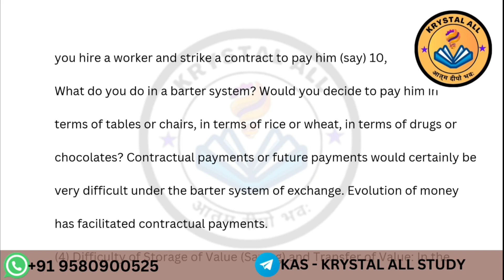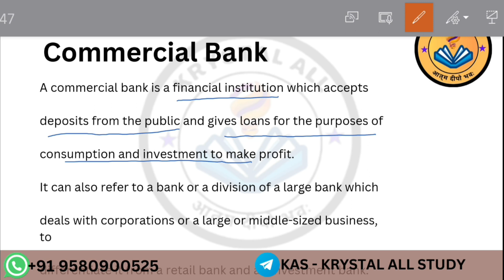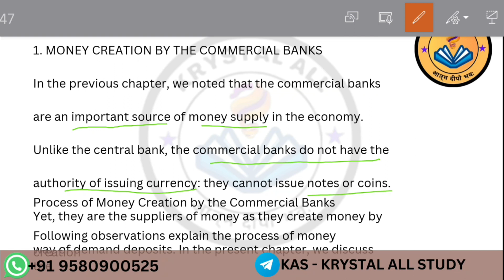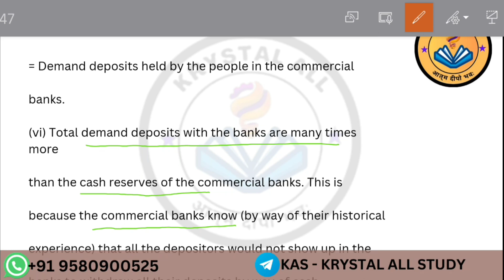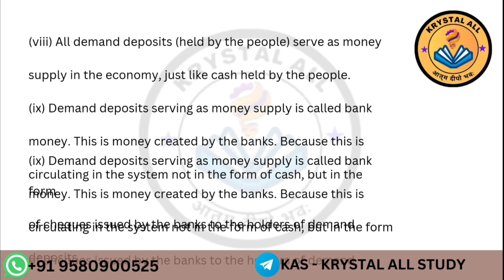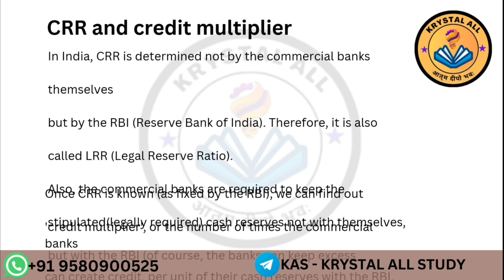Economics | Money and banking |Cuet preparation| krystalall Lecture 5 #3#cuet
Description

📱Social Media links:

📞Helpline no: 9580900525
Join our Batch: Samarth Batch Cuet Preparation 2024
Linked in:

Ekas Library:

the key features of Krystal All Coaching's online courses for CUET preparation:

Flexible Learning:
Comprehensive Study Materials:
Video Lectures: .
Practice Tests and Mock Exams:
Personalized Study Plans:
Expert Guidance:
Learning Tools:
Progress Tracking:
24/7 Access to Support:
Affordable Pricing:

Feel free to use these tags to organize and share your content related to CUET preparation for economics on social media or other platforms.